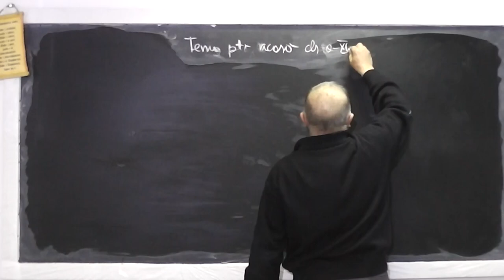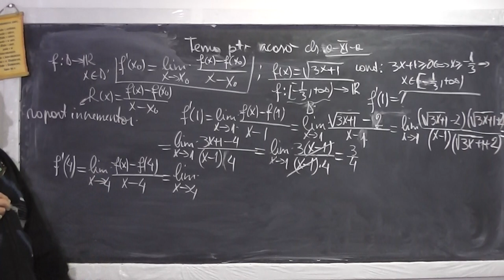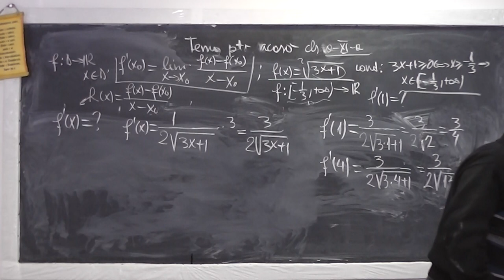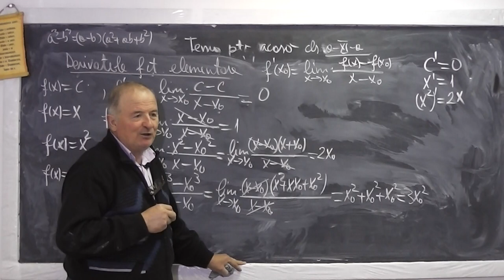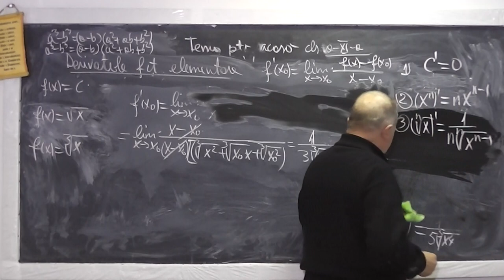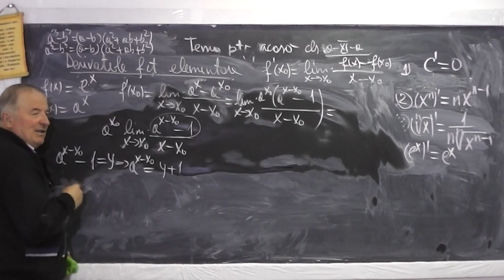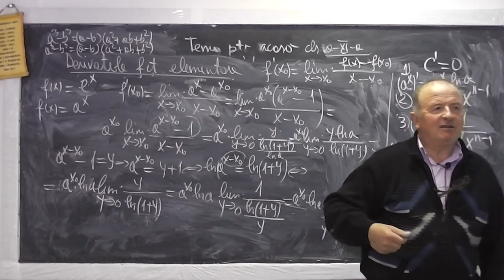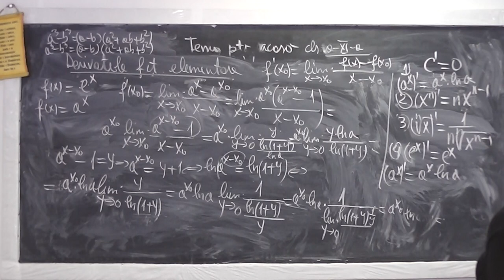1/2 Lectia 891 Valoarea derivatei unei functii intr-un punct e limita a raportului incrementar CL 11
Aceste lectii sunt sustinute de voi si daca va sunt utile, as aprecia un Like, Share, Comment - In aceasta lectie de matematica pe care o puteti vedea in direct si pe ne ocupam de tema pentru acasa la clasa a XI-a si vorbim despre derivate, vedem ca valoarea derivatei unei functii intr-un punct e limita a raportului incrementar.